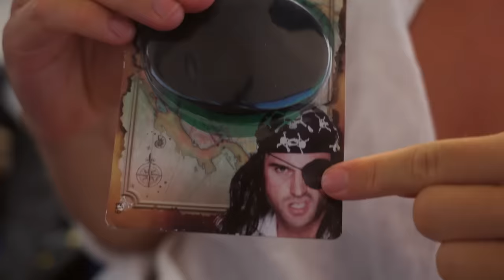Hampus Hedström blir en äkta pirat när han måste ha ögonlapp! | Över Atlanten | Kanal 5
Se hela avsnitt av Över Atlanten tisdagar 21.00 på Kanal 5!
En av Hampus Hedströms pupiller har blivit jättestort och på läkarens order måste han nu ha på sig en piratlapp så att ögat inte exponeras av solen.